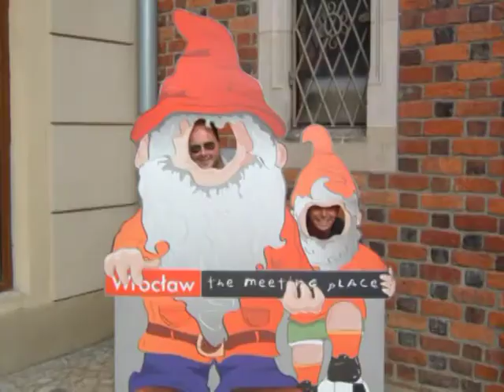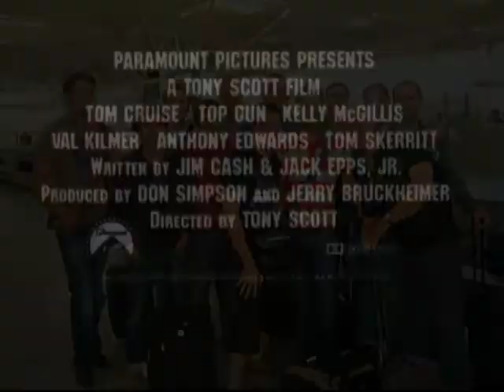Matthew Ford's Top (Gun) Stag Do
Taking the fight to Wroclaw, Matthew and his stags paint the Polish town Khaki during his Top Gun inspired Stag Do from 24th to 26th July 2009